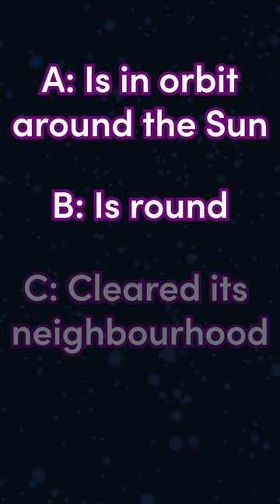Pluto got done dirty! Why? - Advent of Astronomy Day 18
Why is Pluto not a planet anymore?
It's time for Advent of Astronomy - a short video on something astronomical every day!

II
II